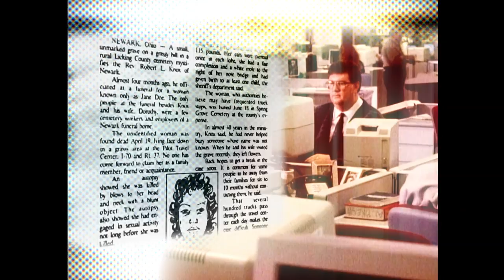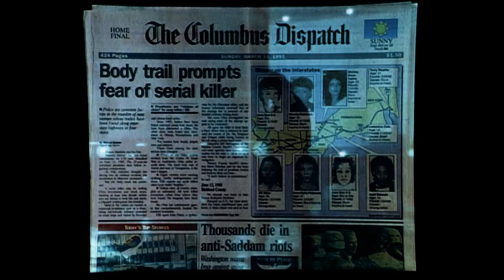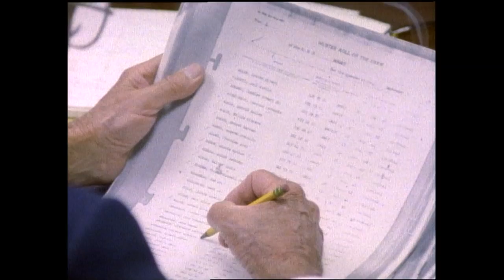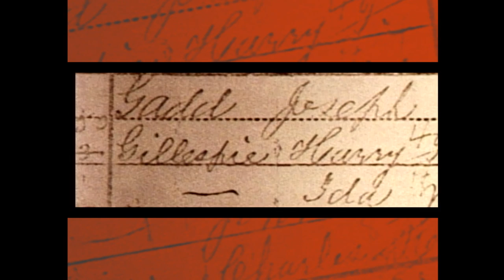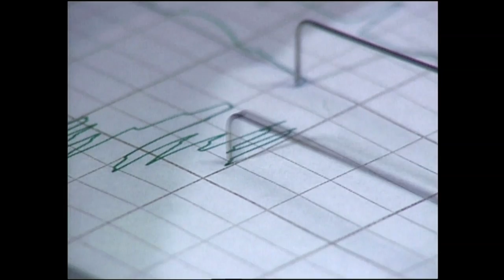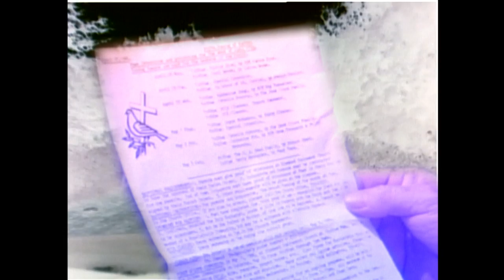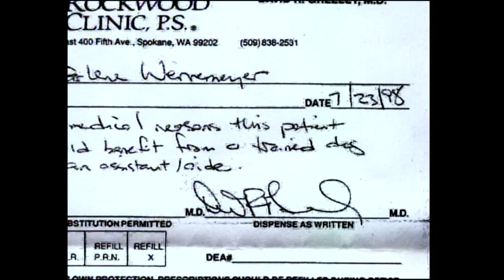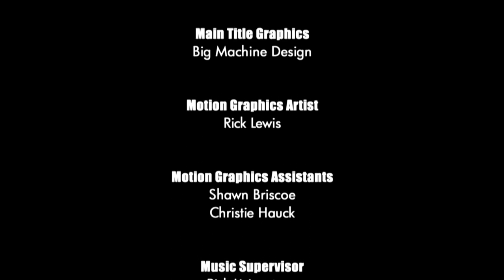Unsolved Mysteries with Dennis Farina - Season 7 Episode 19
This episode includes: Reporter's Trucker, Past Lives, Conway, Doggie Doctor and I.D. Swap.